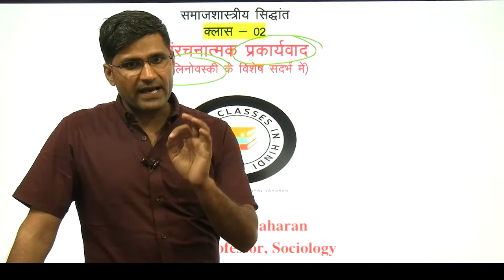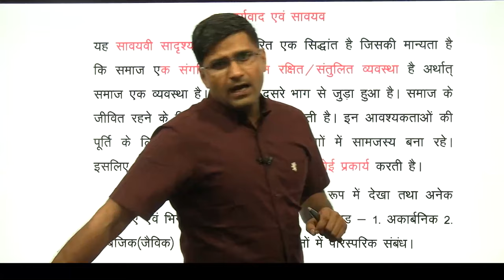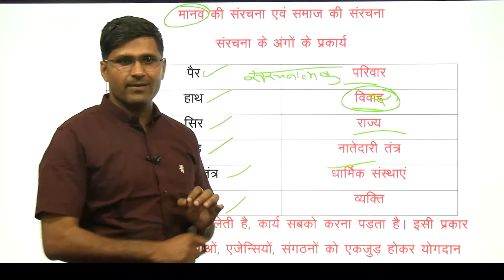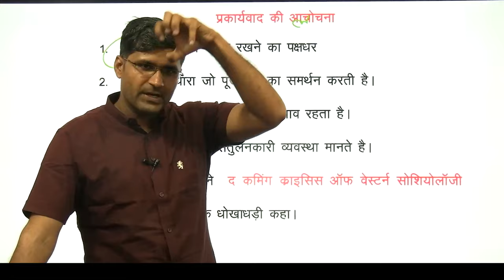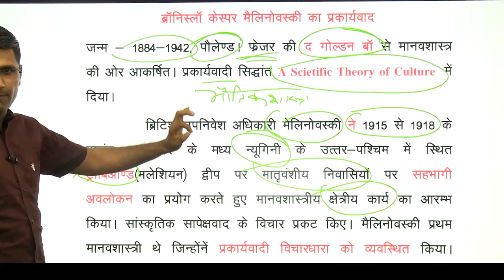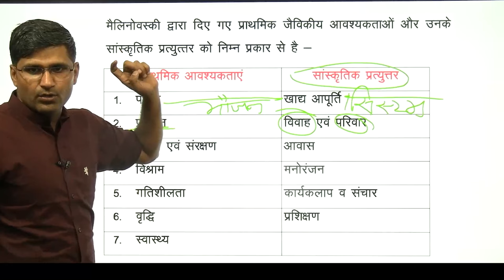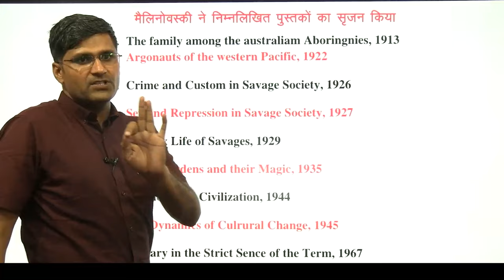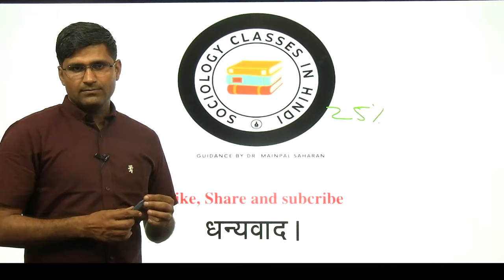Sociological Theory - Functional संरचनात्मक-प्रकार्यवाद(मेलिनोवास्की) क्लास-2। Dr Mainpal Saharan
app link